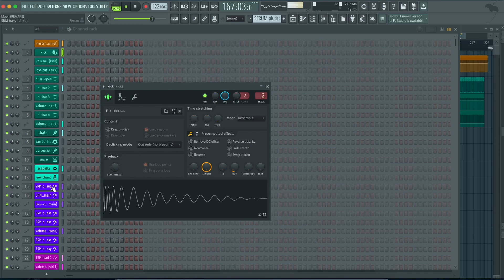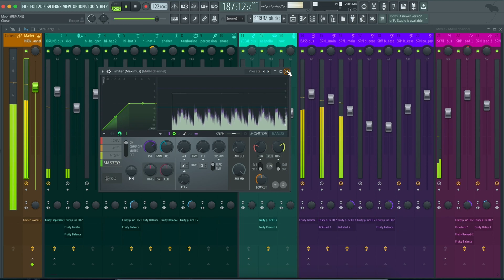Anima Ft. Sheera - Moon (FL Studio Remake)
We has utilized FL Studio to create a new version of Moon by Anima Ft. Sheera. It contains the presets, samples, arrangement, and MIDI files within the project. Using Xfer's Serum and Nicky Romero's Kickstart 2 external Vst Plugins. Please read the requirements carefully before proceeding. It's ready for you to download and start using it!

⚙ Template Specifications ⚙

📌Software, DAW: FL Studio 20.8, or higher.
📌Song Key: D Maj
📌Time Length: 7:24